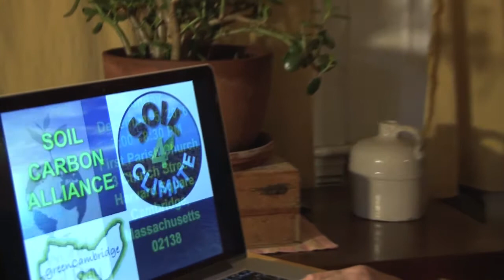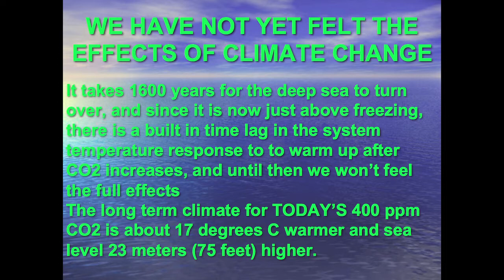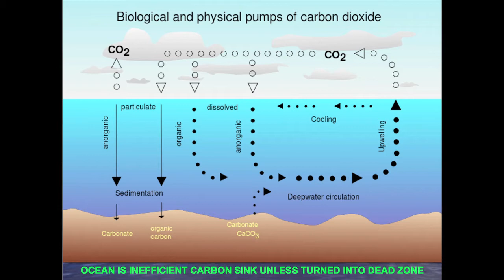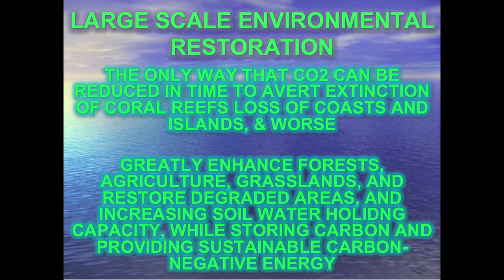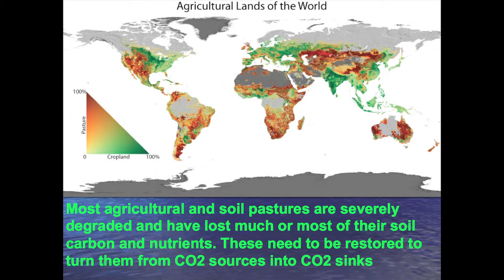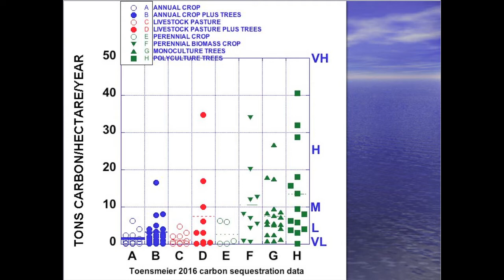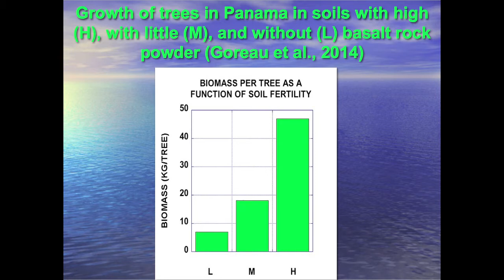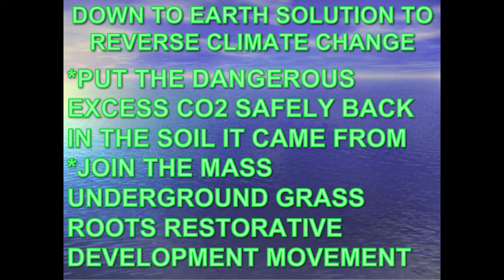World Soil Day December 5 2016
Restoring Soils To Reverse Global Warming:
How To Do It In Time To Prevent Runaway Climate Change
Presented by Tom Goreau
Soil Carbon Alliance